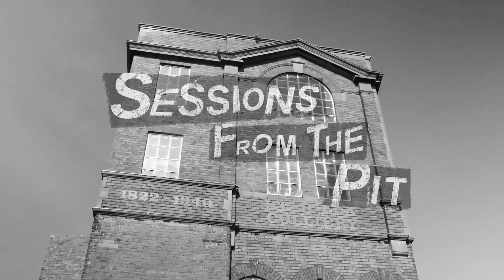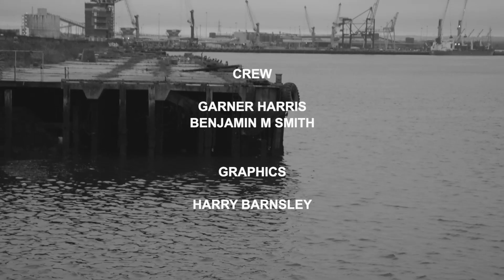Sessions From The Pit - Episode 8 (Doc Smith, Ellie Stephenson, Lauren Amour, Wayne C McDonald)